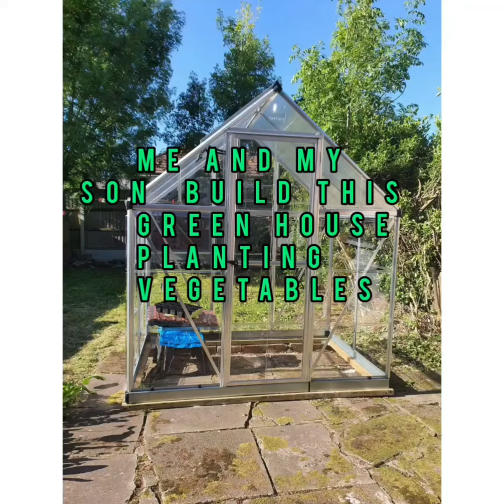Merl's life We Build Green House Planting seeds, some veges, 28 June 2020